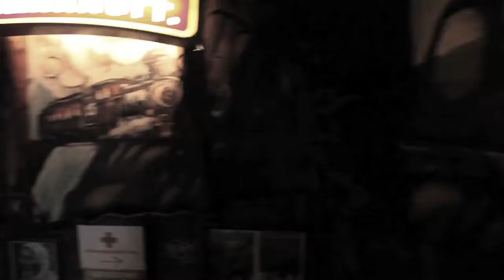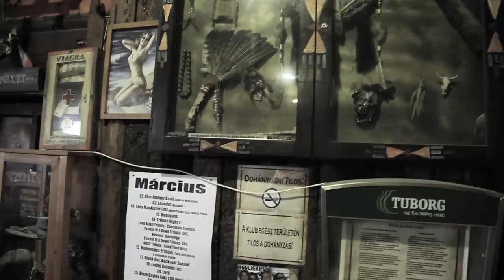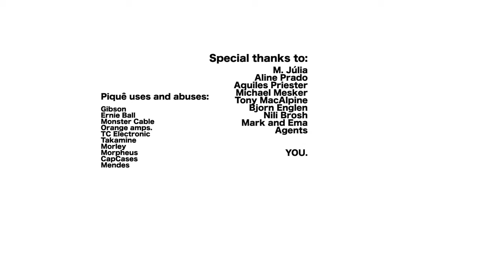🌎 PIQUÊ - On The Road #13 @ Clube 202 - Budapest, Hungary | 2012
VideoBlog from SENNARIUM european tour 2012 with Tony MacAlpine. Feat. Aquiles Priester, Bjorn Englen and Nili Brosh.